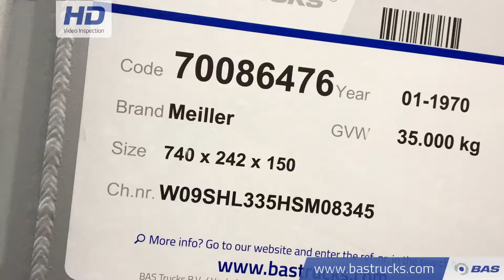70086476 Meiller 27m3 Liftachse Alu-Kipper KISA3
Meiller 27m3 Liftachse Alu-Kipper KISA3